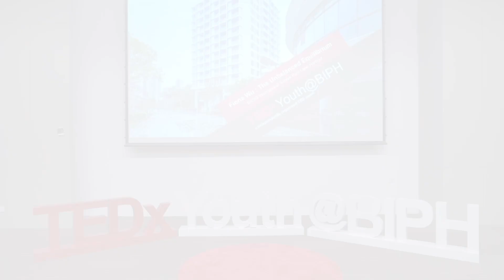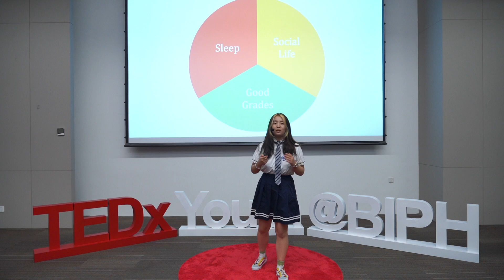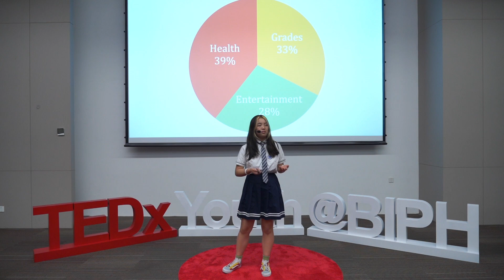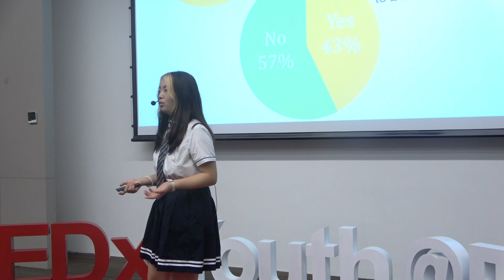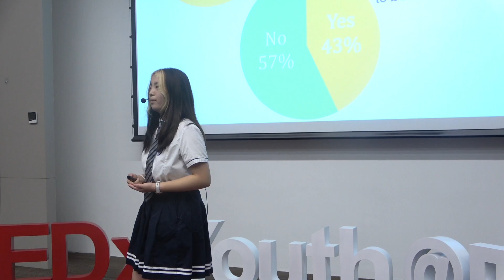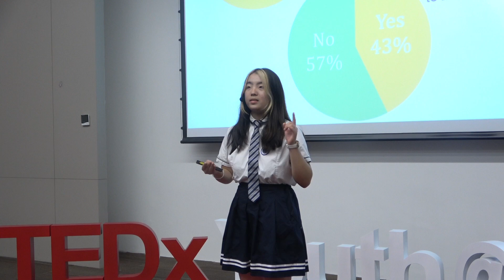The Unbalanced Equilibrium | Fiona Wu | TEDxYouth@BIPH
Fiona Wu shares her thoughts on the importance of having a balanced life. I am 13 and in the eigth grade. I enjoy speech and debate as well as Mock Trial. I am interested in political science and law. This comes from me attending a lot of the tournaments that focus mostly on public forums, but I think studying law and court trials would be really fascinating. I think that I am quite an average eighth-grader, not the brightest, or the most charismatic, just me. Trying to make the world a better place one day at a time. This talk was given at a TEDx event using the TED conference format but independently organized by a local community.